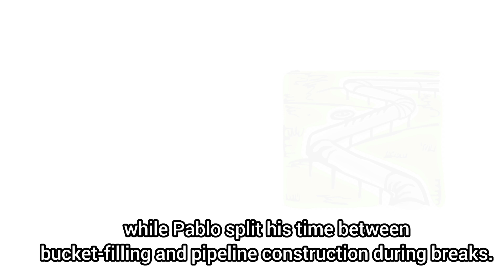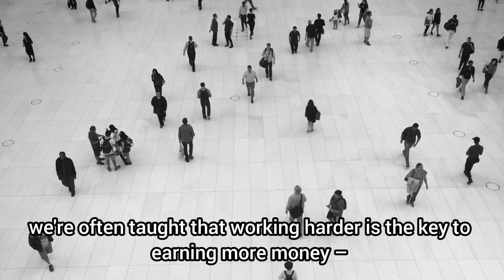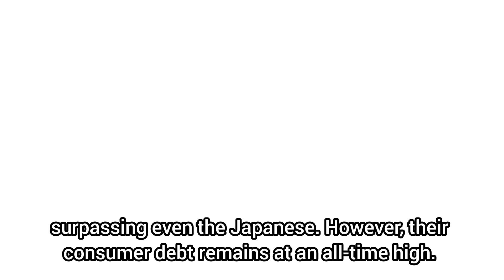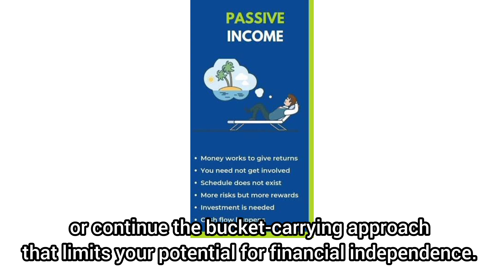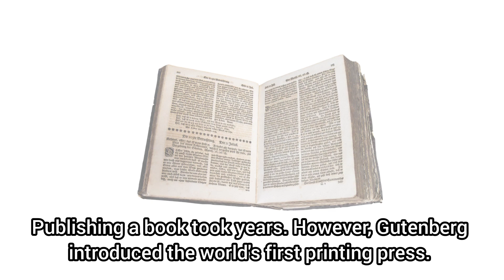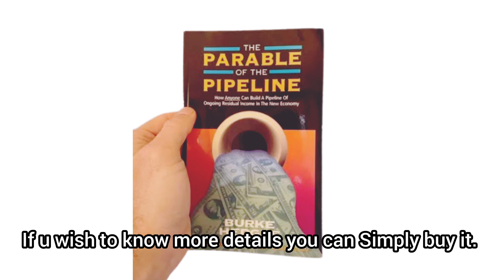The parable of the pipeline book summary